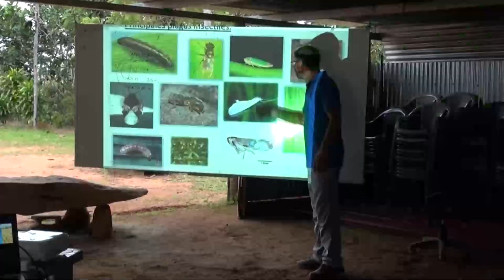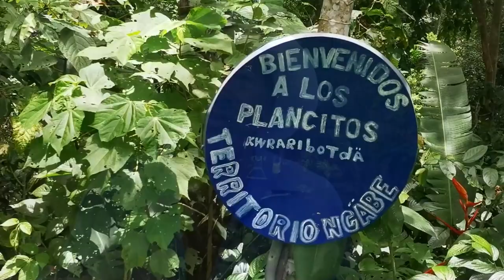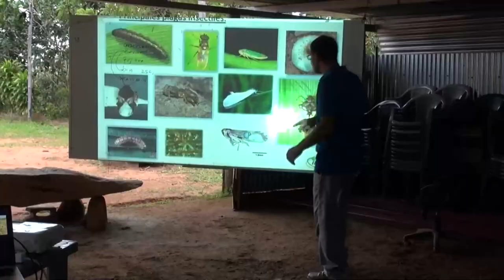Instituciones unidas entregan semillas criollas en territorios indígenas